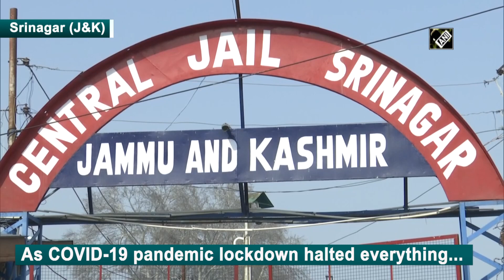J-K Prisons Dept resumes 'E-Mulaqat' for jail inmates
Srinagar (J-K), Jan 21 (ANI): As the COVID-19 pandemic lockdown halted everything, Jammu and Kashmir Prisons Department had also stopped 'E-Mulaqat' service for inmates and families. Now with following all COVID-19 SOPs, the department has resumed the service. It was started last year for jail inmates to provide them an easy way to talk and meet their families. Jail inmates can also see their families through video-conferencing.